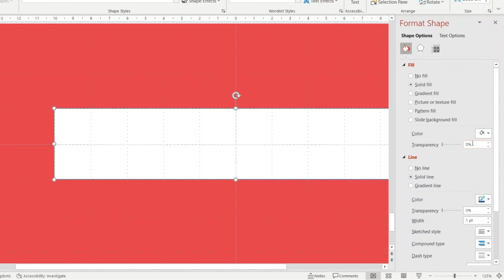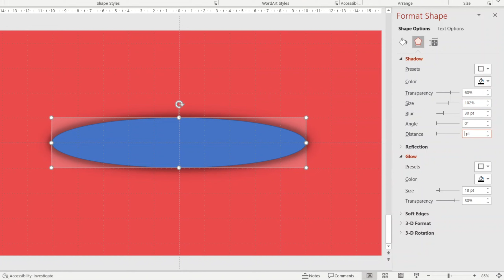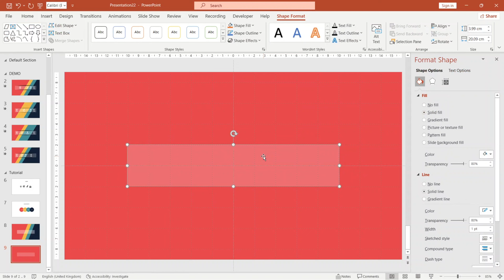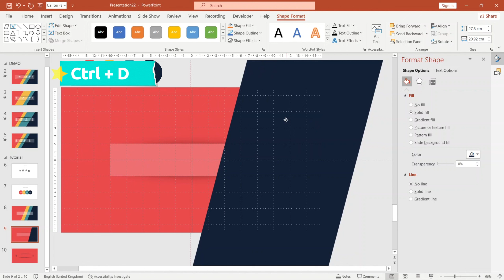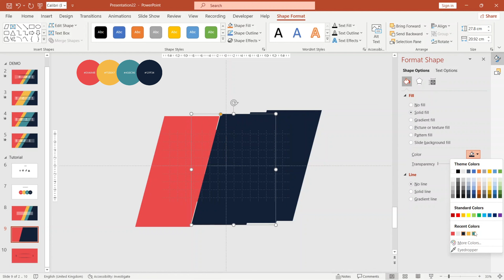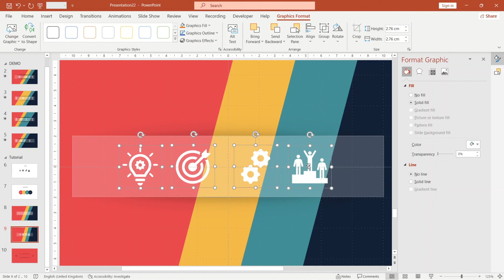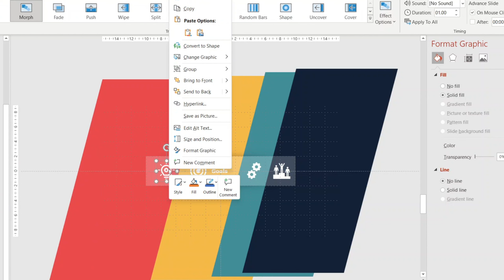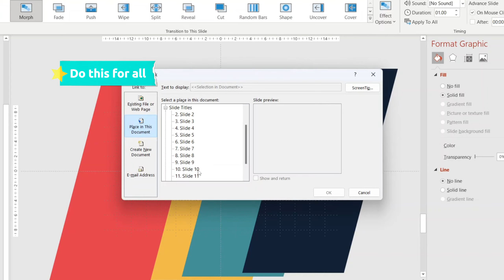Power Up Your Slides💡 Mastering PowerPoint Slides Covering Animation tutorial 13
Power Up Your Slides: Mastering PowerPoint Slide Animation tutorial 13

Tired of boring, static presentations?  Wish you could wow your audience with eye-catching visuals and engaging animations?  This step-by-step tutorial is your golden ticket to mastering dynamic PowerPoint slides - NO EXPERIENCE NEEDED! ✨

Ready to unlock your presentation potential? Click play and let's create magic together!